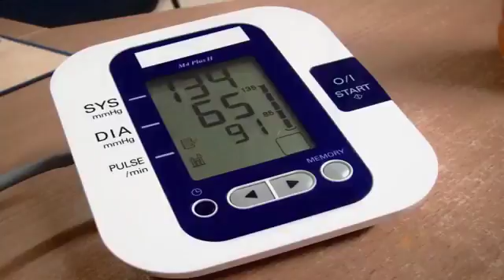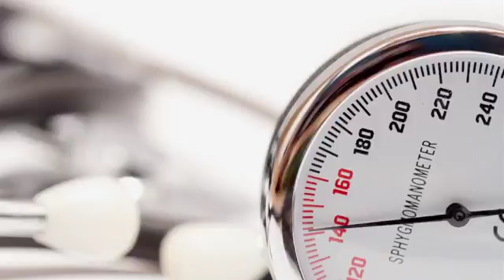What's Going Around - Hypertension